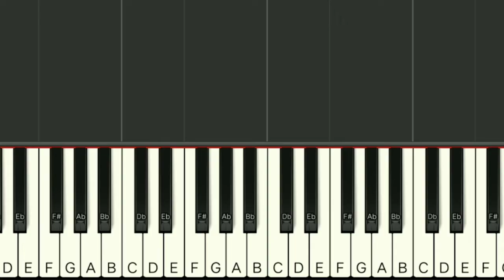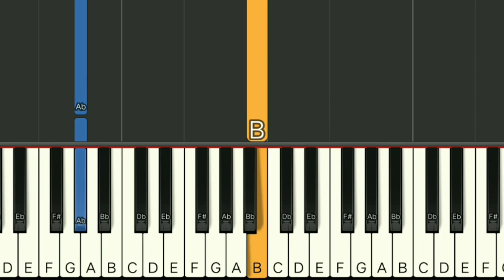Lumayo ka man sa akin - Rodel Naval | Easy Piano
s